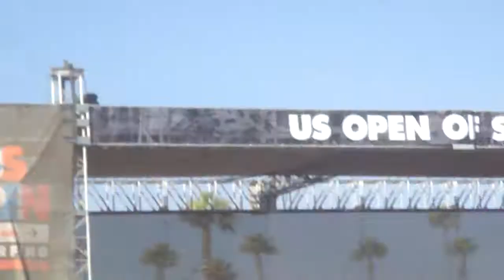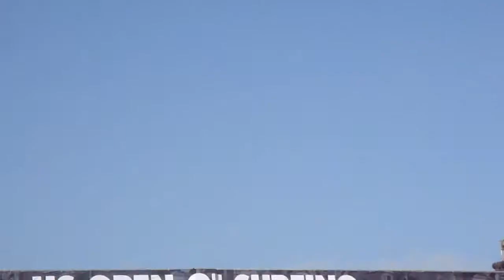Weezer "Perfect Situation" @ The US Open of Surfing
"Perfect Situation" by Weezer @ The US Open of Surfing in Huntington Beach, CA on 08/07/10.